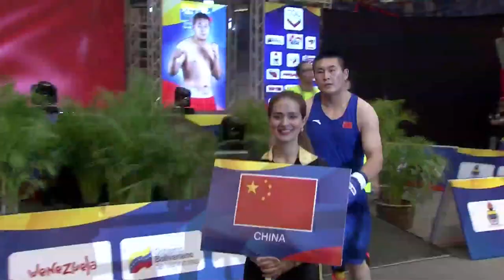Ouatah Algérie VS Mu Hapeing Chine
Tournoi Qualification Olympique +91KG   Vargas Venezuela  3 juillet /8Juillet 2016